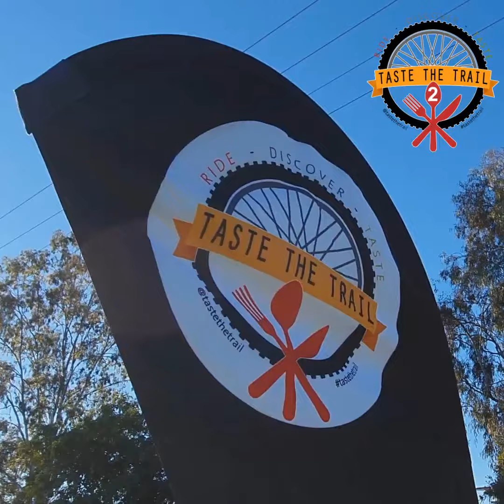Belinda and Peter